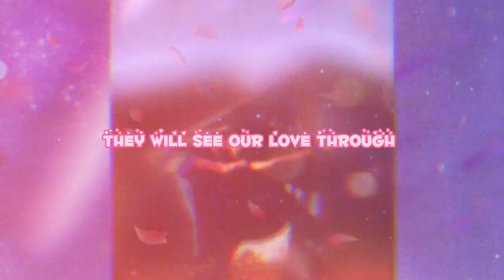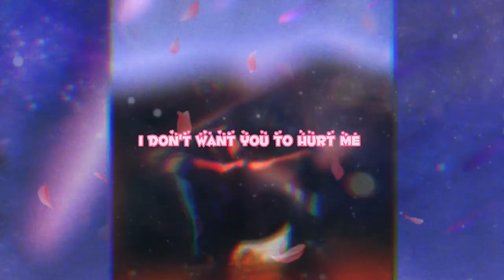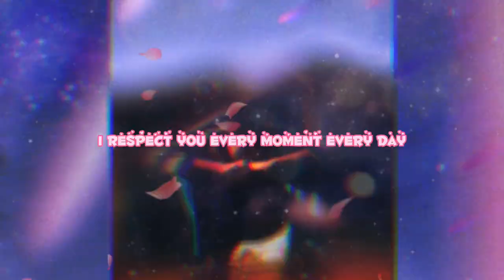Paston X - Jams (Valentine's Day Song) (Lyric Video)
Beat Produced by P.X Production
Mastered And Mixed By: Paston X

Lyrics
Intro

Your smile is amazing.
Your beauty so true.
Your eyes shine like stars.
They will see our love through.

Chorus
I promise you everything,
Everything I have to give.
I promise to love you

You're my absolute world.
You mean everything to me.
You're perfect,
And you always shall be

Verse 1
You're lovely, but truly are more than that,
I'm not into you, but here's something nice,
I play jams, damn, got you in a trance,
I perform this song for Valentine's Day, I'll do it again (again)

No roses needed, just your love so true, (true)
Material things don't matter, I only need you.
Love's not about gifts or fancy displays,
It's about loyalty and trust that never fades.

They call me nice, yeah, I'm way too nice
I've got that reputation, But don't mistake it
I've been hurt before, letting my walls undo,
I don't want you to hurt me, it's something new.

I make love songs with care, no one can compare,
Others attempt, but lack the vision I share.
I give my all, melodies ignite,
Leaving listeners captivated, embraced by love's light.

Chorus
Be my Valentine, and we'll be fine,
I respect you, every moment, every day,
You're the one I adore, in every single way.
That's all I gotta say, hope you're okay,

Bridge
I could watch the sunrise, I could watch the sunset.
I could walk in the rain without getting wet.
I could witness their beauty as the flowers bloom.
I could I could listen to bird songs as the new day dawns.
I could hear a sweet whisper through the roar of a crowd. (of a crowd)